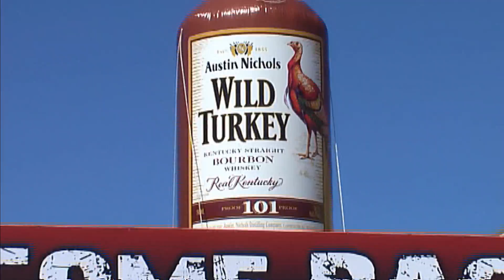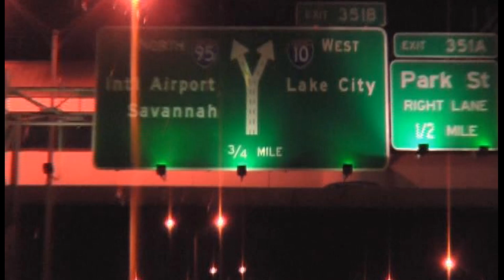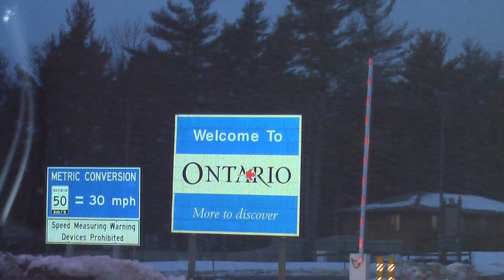Floride - Part VI - Daytona Bike Week et retour à la maison